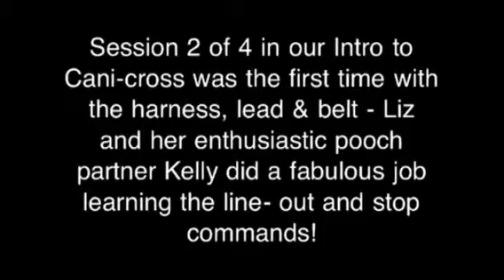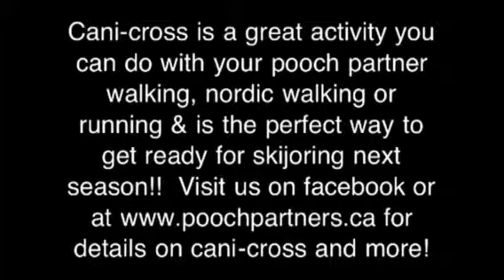Intro to Cani-cross -Apr 21/12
Session 2 of 4 - first day with harness, lead & belt